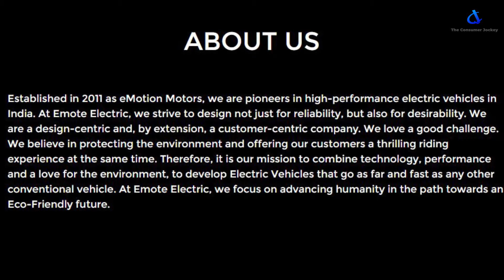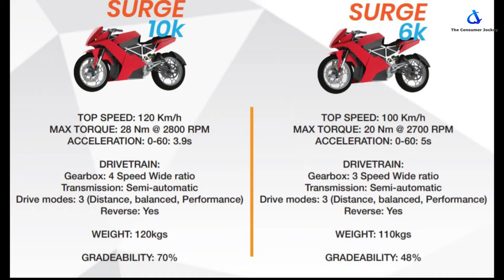India's First Geared Electric Bike | Emote Surge 6K and 10K Launching Soon | All Details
Hello guys, hope you all keeping safe and well. Welcome back to another video. In a previous video I promised that I will make a detailed video on the upcoming Emote Surge and I finally have some more information for you guys. So let’s dig in:
So firstly let’s talk about the Emote Electric as a company – Emote Electric was founded by Pranav Singanapalli as eMotion Motors in 2011. Pranav an industrial designer and an environmentalist got his first electric scooter in 2009 which he wasn’t fond of as it was impractical for day to day use. This inspired him to take up the challenge to build an electric motorbike that could compete with the petrol ones. The Surge is the fruit of years of research, thousands of kms in testing, several design improvements and a few prototypes.
The Surge motrorbikes are now gearing up for launch, this is where you must be thinking – When? Well, the pandemic has surely disrupted the Surge’s launch schedule but since the bike is now production ready we can expect an official launch by Dec-2020 and deliveries will commence a couple of months after that.
We will see two models of the Surge namely the 6K and a more Powerful 10K both the bikes will have three drive modes – Distance, Balanced and Performance. The motor will be mated to a semi-automatic transmission and the 6K will get a 3-speed gearbox while the 10K gets a 4-speed gearbox. Both bikes will have a reverse gear as well. The bikes are set on a trellis frame.
The 6k can churn out a Max torque of 20nm and can go upto 100km/h with a 0-60 time of 5s while the 10k can churn out a max trque of 28nm and go upto 120km/h with a 0-60 time of 3.9s
The bikes get a 3.1Kwh lithium battery that can be charged upto 80% in 30 min via express charge. The bike can be charged at any of the 2636 charging station being installed all over the country by next year.
The single battery range is 100KM/charge and the bikes have the capacity to carry three batteries.
The bikes run on 110 section front tyres with 300mm discs and 140 section rear tyres with 230 mm disc and comes with a combi-brake system.
We will see the bikes coming to Delhi, Chennai, Coimbatore, Bangalore, Pune and Ahmedabad first with atleast one major dealership in each city and then will grow across the country.
The bike is open for pre-booking through Emotes website that will be linked in the description. The 6K which is priced at ₹1,30,000 can be booked at just ₹999 and the 10k which is priced at ₹1,50,000 can be booked at just ₹1199. The pre-booking amount is fully refundable.